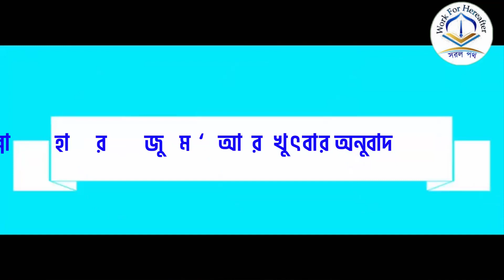ঐক্যবদ্ধ জীবনের গুরুত্ব ও বিচ্ছিন্নতার ভয়াবহতা- শাইখ সাউদ আশ-শুরাইম হাফিযাহুল্লাহ।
মসজিদুল হারাম (মাক্কাতুল মোকাররমার  জুম‘আর খুৎবার সারসংক্ষেপ।

তারিখ:-
 ২৪ ই জিলহজ্জ  ১৪৪১ হিজরী
১৪ ই আগস্ট  ২০২০ ইংরেজী।

বিষয়:- ঐক্যবদ্ধ জীবনের গুরুত্ব ও বিচ্ছিন্নতার ভয়াবহতা।

 খত্বীবঃ
শায়খ  সাউদ আশ-শুরাইম হাফিযাহুল্লাহ।

অনুবাদকঃ
মুহাম্মাদ আব্দুর রাকিব মাদানী  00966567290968👇